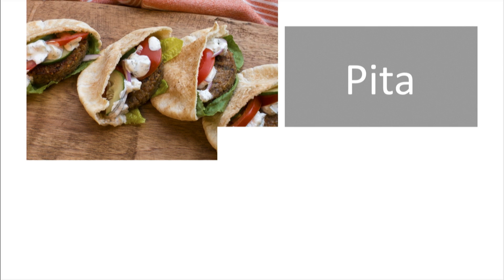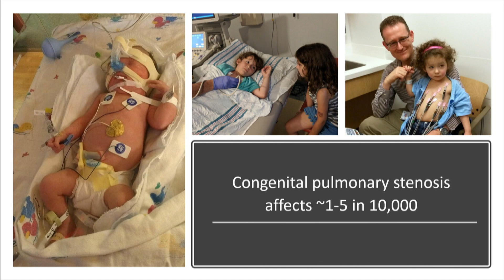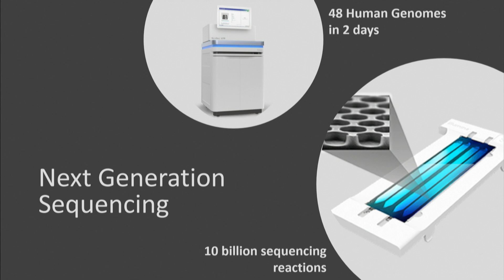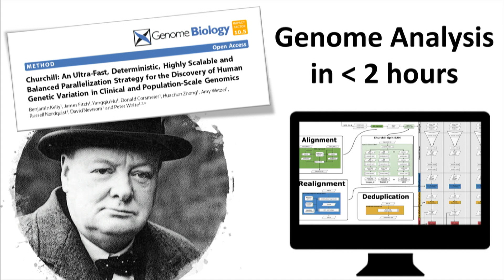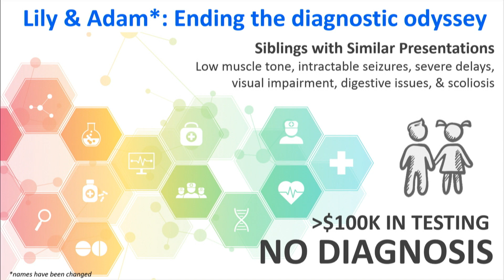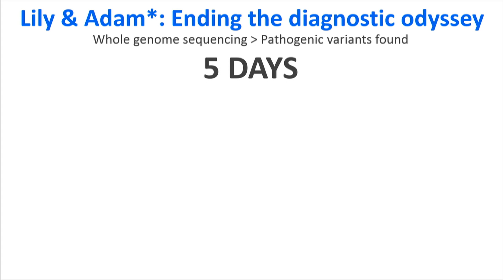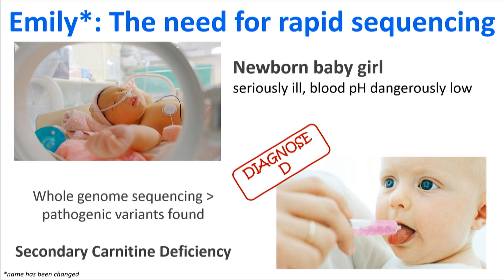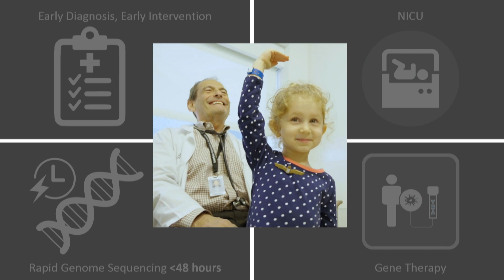When doctors don't know what's wrong | Peter White | TEDxColumbus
We assume that doctors can always diagnose an illness, but when it comes to patients with rare diseases that isn’t always true. For these patients, the answers lie somewhere in their genome, where a single typo in this genetic code can have devastating effects. This talk focuses on the technology we are using to find answers for kids with the rarest of rare diseases, and looks to a future where no family waits more that 48 hours for the answer to what’s wrong. I am a genomics scientist and innovator, who from an early age was intrigued by biology and computers. In recent years I found my true vocation in a field that brings both of these disciplines together to help kids with genetic disorders. I lead the Computational Genomics Group at Nationwide Children’s Hospital, using cutting edge DNA sequencing technology, cloud computing and bioinformatics to discover the genetic underpinnings of disease. My own family has been touched by rare disease, and sharing in the personal experiences of the families I work with drives me to create a future where no child with genetic disease goes undiagnosed. This talk was given at a TEDx event using the TED conference format but independently organized by a local community.